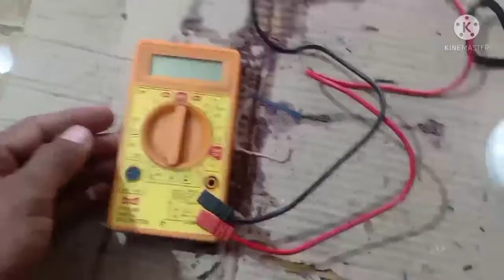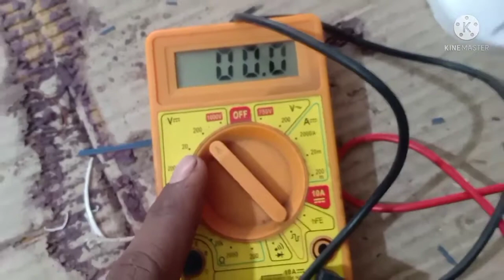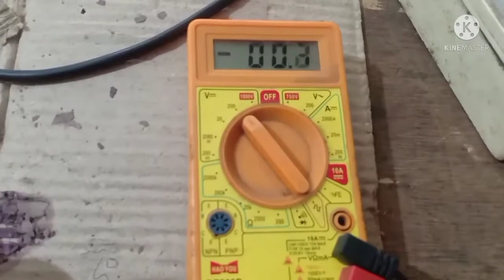LED bulb । को मात्र एक सोल्डर से ठीक करे। how to repair LED bulb...most important.. facts..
Hello dosto. aaj me aapke laya hu ek video jisme me aapko btaunga ki aap kharab pde ghar me led bulbo ko repar kese kre ...